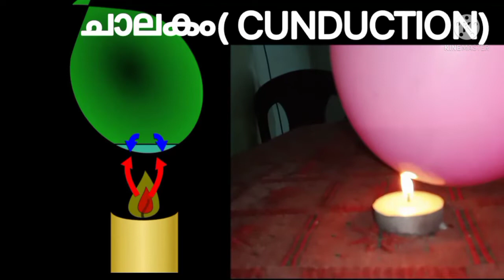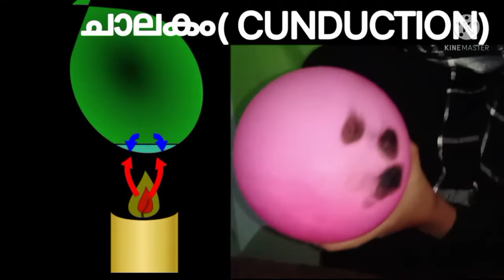Simple experiment | science fun | KALEIDOSCOPE EDUCATION CHANNEL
ശാസ്ത്ര കൗതുകങ്ങൾ